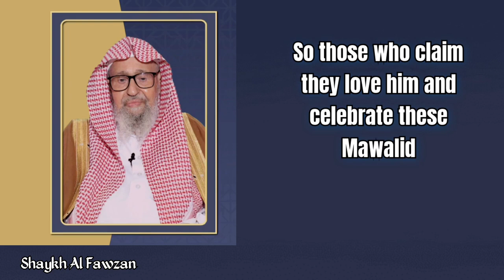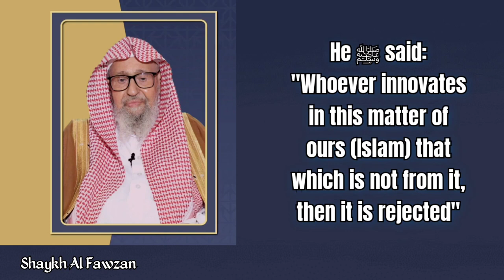Ruling On Mawlid - Shaykh Salih Al Fawzan